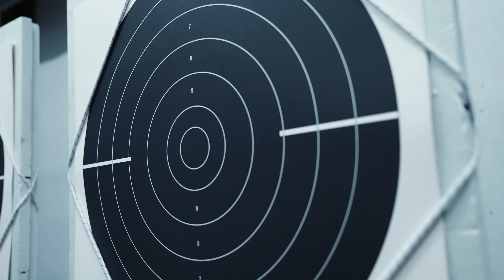WALTHER GSP500 - BEYOND LEGENDARY.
Die Entwicklung der GSP500 hatte genau ein Ziel: zuverlässig besser treffen. Die beste Sportpistole schießt nicht einfach intuitiver, ergonomischer, präziser. Sie ist die zuverlässige Basis für das perfekte Zusammenspiel aus Waffe und Schütze.

During development of the GSP500 we only had one goal in mind:
To exceed our athlete’s individual performance levels. The best performing sport pistol is not simply more intuitive, more ergonomic, more accurate. The best performing sport pistol paves the way for the perfect symbiosis of pistol and athlete.